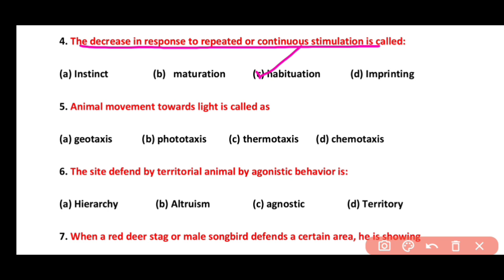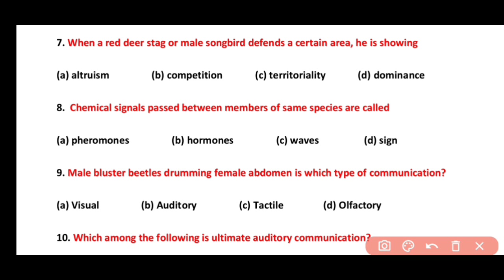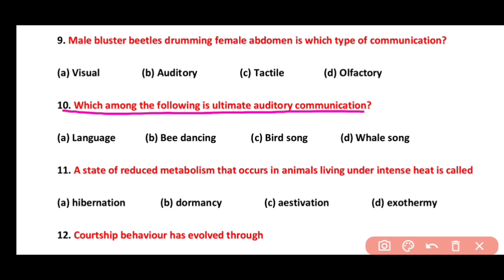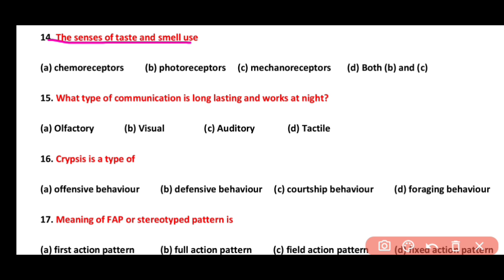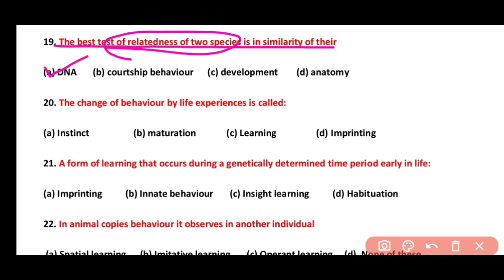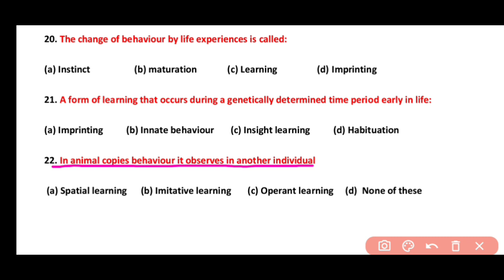Animal Behaviour MCQ | MSc Zoology Entrance Exam Preparation || Most Important Questions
Animal behavior includes all the ways animals interact with other organisms and the physical environment. Behavior can also be defined as a change in the activity of an organism in response to a stimulus, an external or internal cue or combo of cues. ... Behavior is shaped by natural selection.